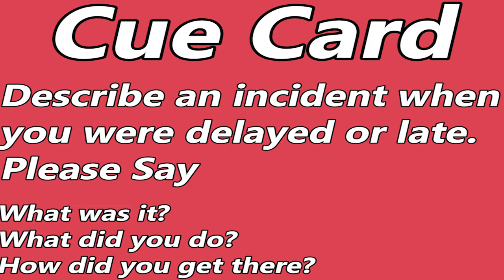IELTS Speaking Test - Video Call Speaking - Band 6.0-6.5 Sample | English Mentor